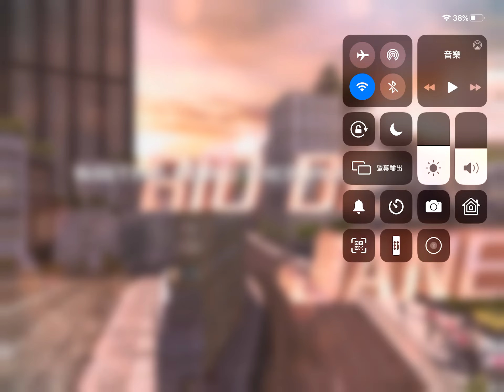Asphalt 8 Multiplayer SSC tuatara